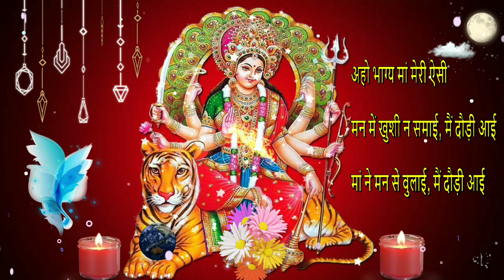देवी गीत - मैं दौड़ी आई - नवरात्री स्पेशल | Devi bhajan | स्वरचित गीत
फिल्मी तर्ज
देवी गीत \ नवरात्री स्पेशल